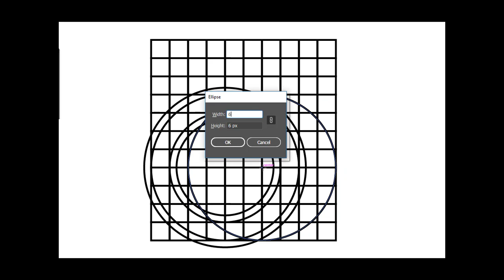Lettermark Logo Process #61 - "U" | Simple Logomark Design ✏️